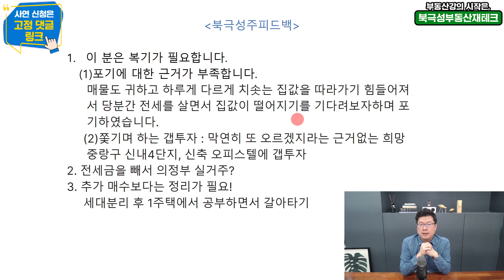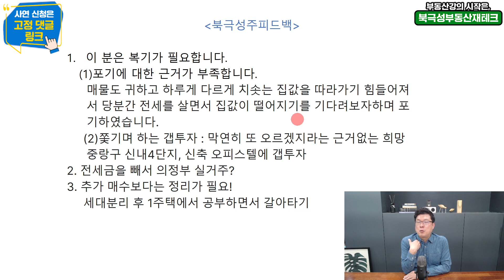다주택자가 된다고 부자되진 않아요.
다주택자가 될지 인서울 내 똘똘한 아파트 한채를 내집마련할지